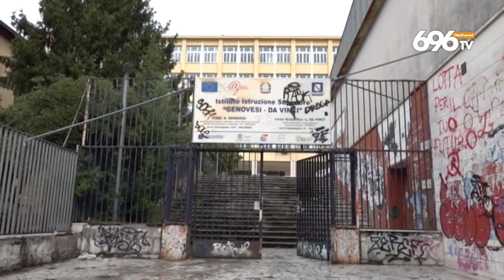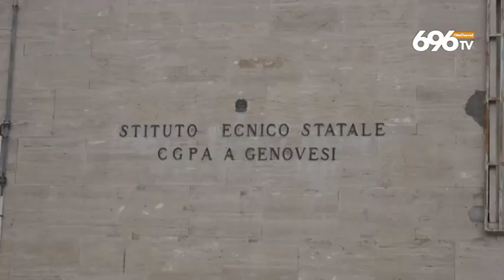Salerno: 16enne morta in classe, il dolore della scuola